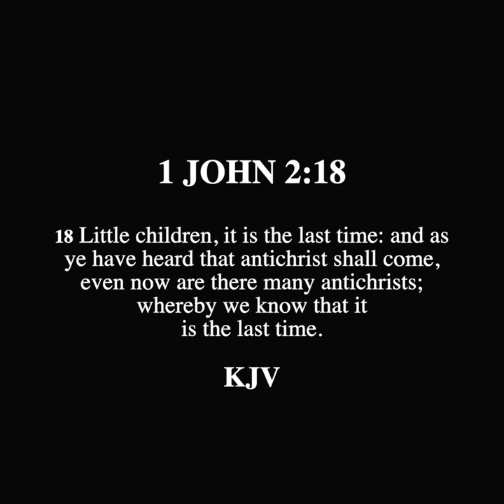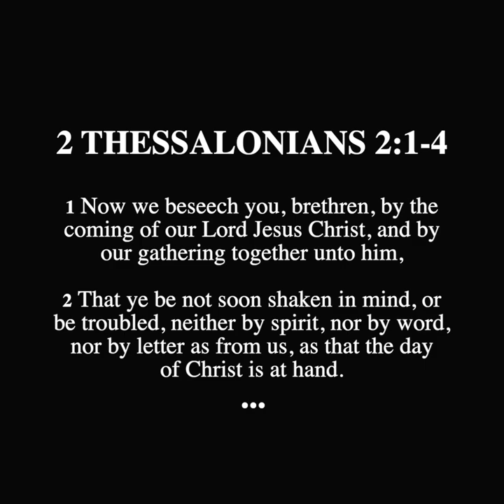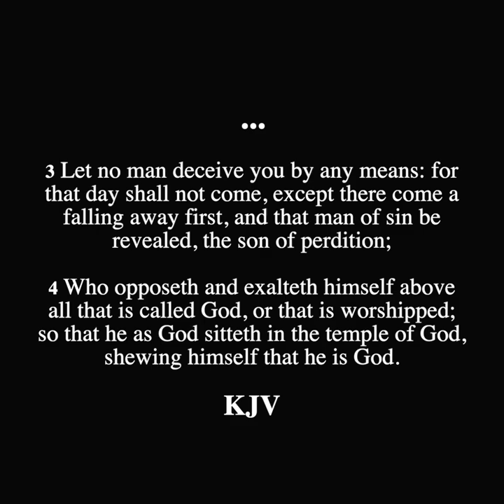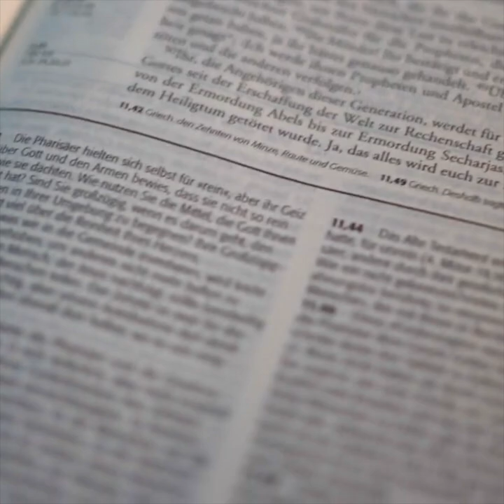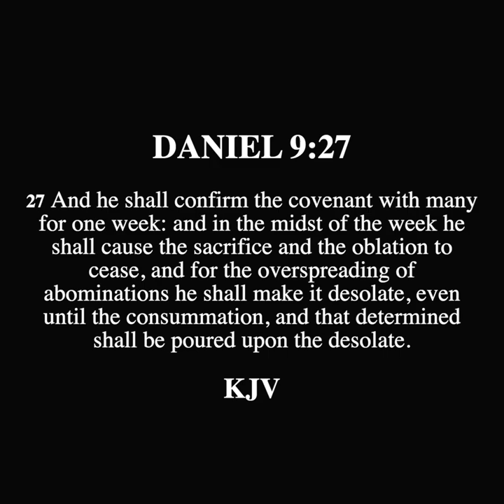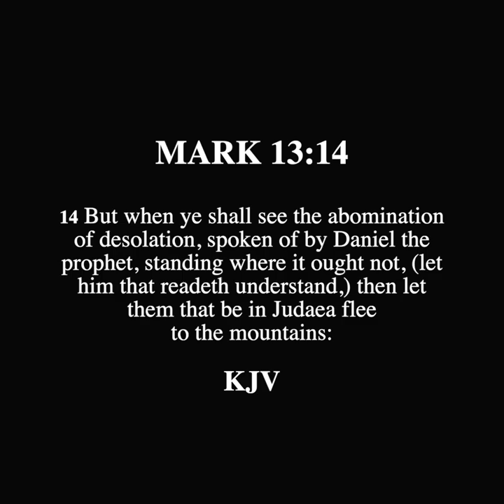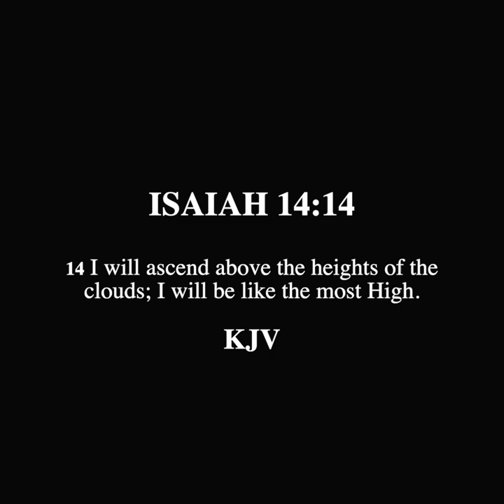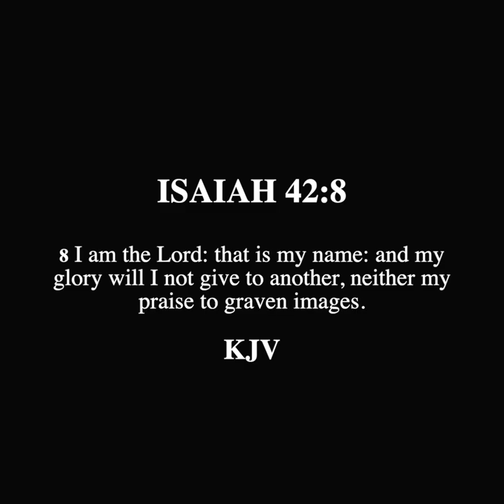SCROLL - Why the Pope is Undoubtably the Antichrist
Response to Catholicism is devoted to providing answers to those who are professing Catholics who are looking for rational and biblical answers from an outside perspective. The content provided will demonstrate the lack of biblical support of what is the Roman Catholic church and calling those who seek truth to leave her for real salvation in Christ the Lord.